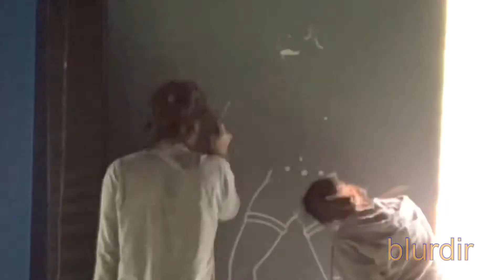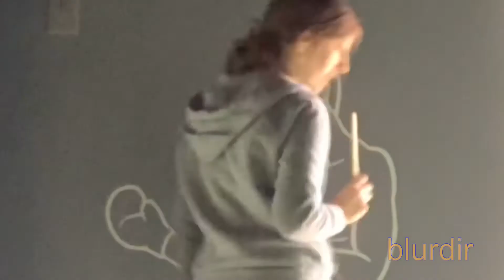Painting in a Boxing Gym Satisfying Time Lapse!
Traditional Boxer painted in Gym was so much fun!